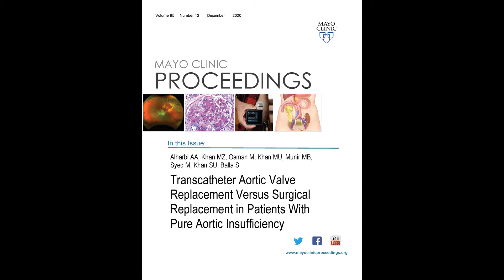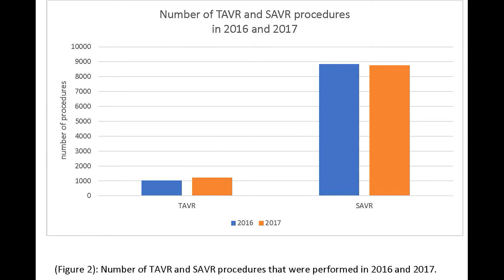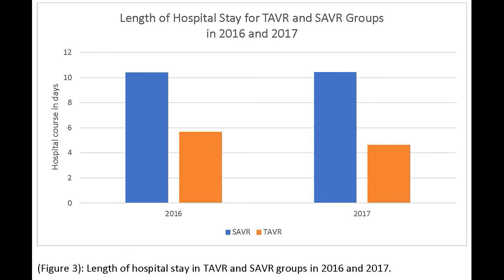Transcatheter Aortic Valve Replacement VS Surgical Replacement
Dr. Anas Alharbi, an Internal Medicine Resident at West Virginia University, in Morgantown, WV, reviews outcomes of his study appearing in the December 2020 issue of Mayo Clinic Proceedings, that found TAVR - Transcatheter Aortic Valve Replacement - was a safe and viable option for a group of patients with pure aortic insufficiency previously thought not to be candidates for treatment due to age and comorbidities, when compared with a similar patient population treated with SAVR – Surgical Aortic Valve Replacement. He found no difference in mortality outcomes and shorter hospital stays in the TAVR group.